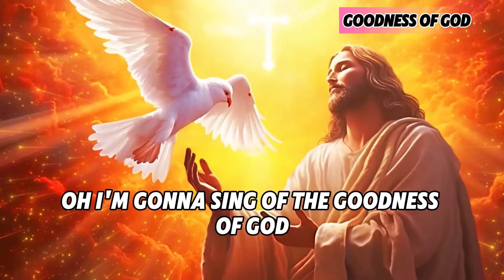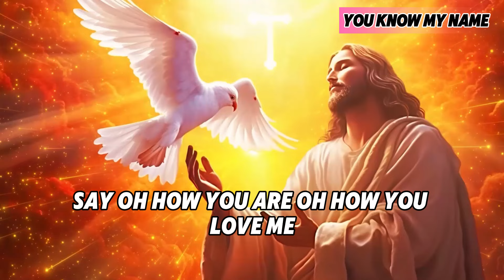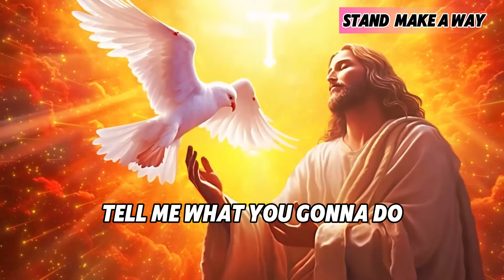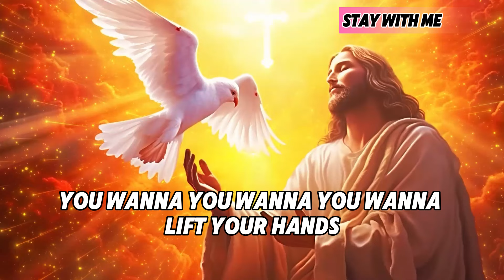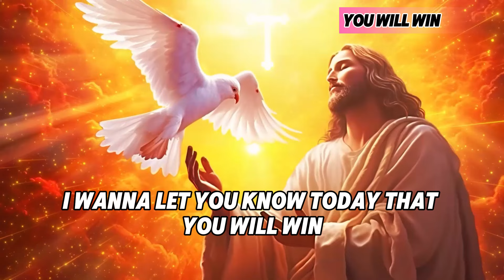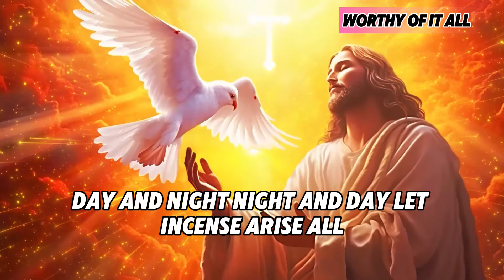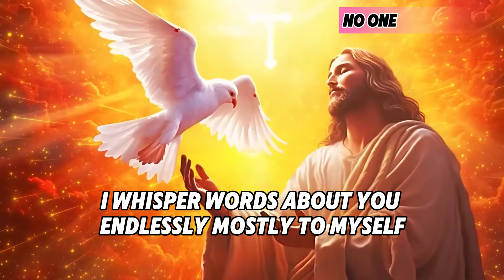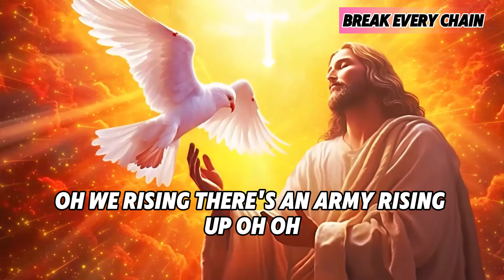Top 50 Gospel Music Of All Time - Most Powerful Gospel Songs - CeCe Winans, Tasha Cobbs,Jekalyn Carr